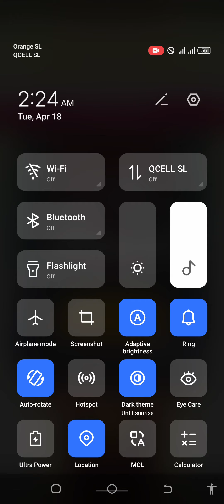2048 cup drop ASMR satisfying game